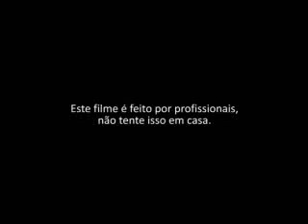Kiko cabeçada na salfer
cabeçada na salfer